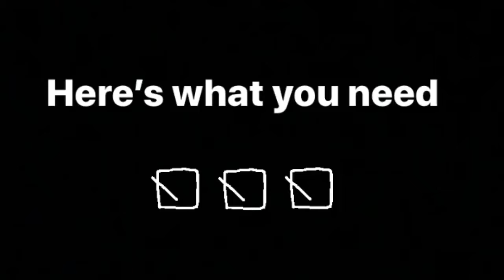Extra Enrichment. 2-8. Art. How To Paint Bubbles!